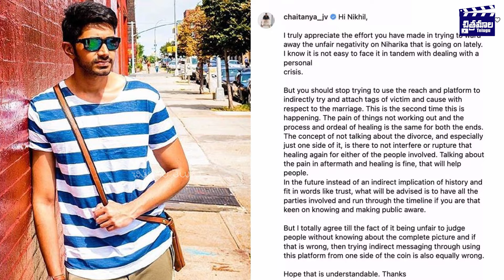Niharika Ex Husband Fires On Youtuber Nikhiluu | Chaitanya Jonnalagadda | Niharika Konidela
'Chitramalatelugu ' is Purely Entertainment based digital media channel. All Tollywood Movie Updates, Latest Telugu Trailers, Promos, Teasers, Gossips, Celebrities immediate news & much more can be found in this channel.